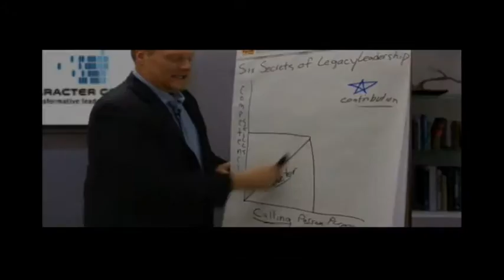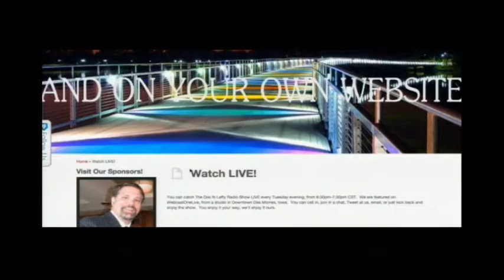Marriage Conference at Grace Church - Pastor Greg Long